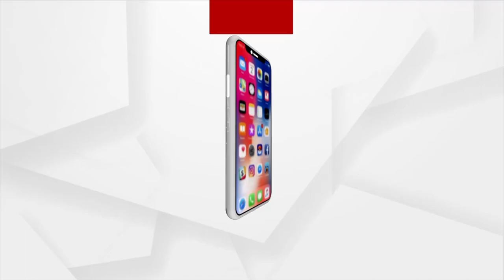ଧୋନୀ ଜିନ୍ଦାବାଦ୍....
ଆଗାମୀ ବାରବାଟୀ ରେ ହେବାକୁ ଥିବା t20 ମ୍ୟାଚ୍ ପାଇଁ କ୍ରିକେଟ ପ୍ରେମୀଙ୍କ ମଧ୍ୟରେ ପ୍ରବଳ ଉତ୍ସାହ ଦେଖିବାକୁ ମିଳିଛି. ।